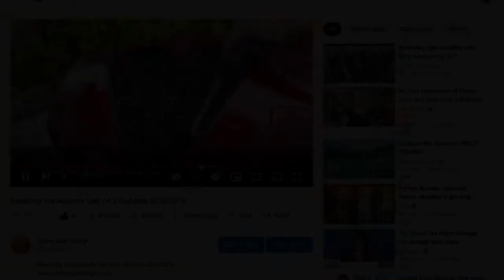Giulietta Honeycomb Grill - Prefacelift 2008+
Showing my custom honeycomb grill on my friends Cloverleaf Giulietta. Pre-facelift 2008+